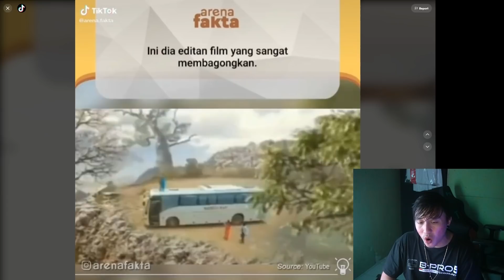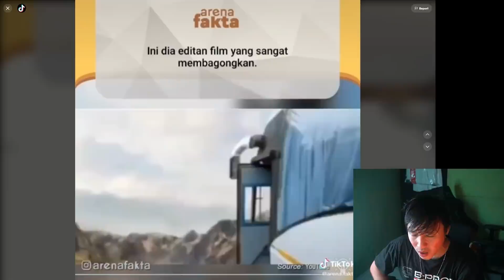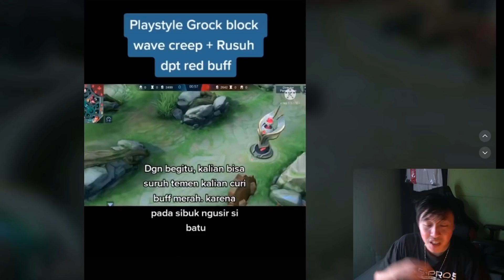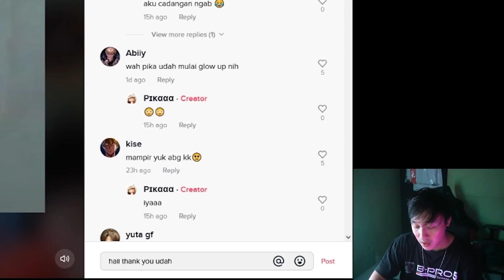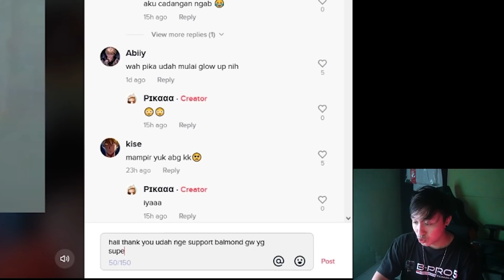JOGET KEJU NI JOGET APA SIH! SEMUA ANAK ML PADA BIKIN LOH! REACTION TIKTOK MOBILE LEGEND!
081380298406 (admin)